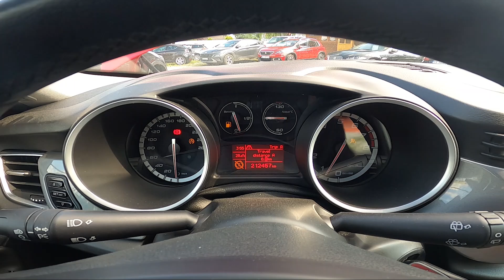How to Find and Reset Average Speed, and Trip Info in Alfa Romeo Giulietta (2010–2020)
Find out more info about Alfa Romeo Giulietta (2010–2020):
Would You like to know how to Find and Reset Average Speed, and A and B Trip Info? Thanks to this function You'll be able to Check the Driving Info of Your Alfa Romeo Giulietta. Follow the video we've provided above to learn how to manage Your Alfa Romeo Giulietta!

How to Find Average Speed? How to Find Trip Info? How to Reset Average Speed? How to Reset Trip Info?

Years of Production:

2010, 2011, 2012, 2013, 2014, 2015, 2016, 2017, 2018, 2019, 2020

Series:

Hatchback 5d Facelifting 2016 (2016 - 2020)